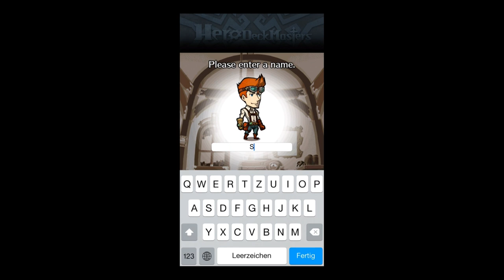Hero DeckMasters - iPhone/iPod Touch/iPad - HD (Sneak Peek) Gameplay Trailer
Hero DeckMasters by Mobage, Inc. / PlayArt

Hero DeckMasters is the ultimate RPG x TCG game. The story centers on a child who, on the day he/she turned sixteen, is told of a story of his father who was one of the greatest Hero DeckMasters and sacrificed himself to save the world. However, the enemies have risen again and the world is facing grave danger. You embark on a journey as the child to save the world, and to become the strongest Hero DeckMaster by collecting Hero Cards that possess the power of ancient heroes.

The world of Hero DeckMasters offers deep game play with more than 300 Hero Cards that consist of three races: Man, Monster, and Robot.

Use the power of deckmaster to fuse the collected cards and take on other masters to become the ultimate Hero DeckMaster!